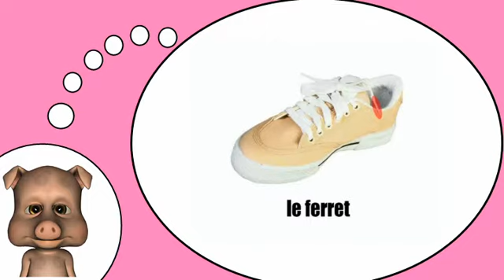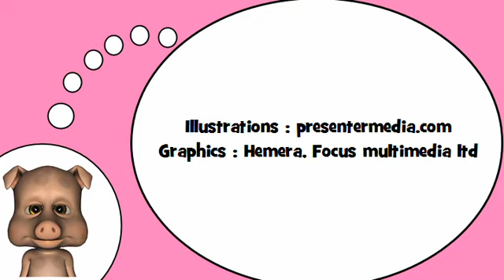Descubro palabras en francés = El zapato